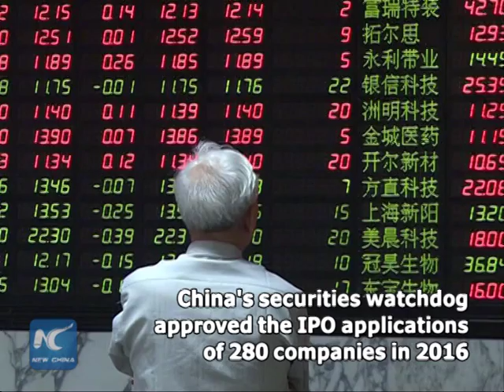China's securities watchdog approves IPO applications of 280 firms in 2016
In a bid to support the real economy, China's securities watchdog approved the IPO applications of 280 companies in 2016, said Liu Shiyu, Chairman of the China Securities Regulatory Commission on Sunday.